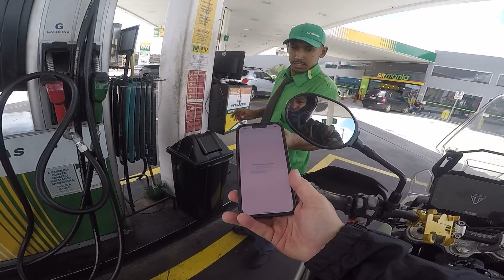⚠️ ATENÇÃO IMAGENS FORTES - Filmei Acidente com vítima falta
👉 ENTÃO TAMO JUNTO GALERA FUI !! ✌️

MINHA MOTO  🏍️
TRIUMPH TIGER 900 RALLY PRO